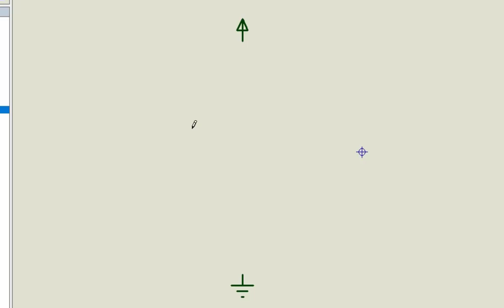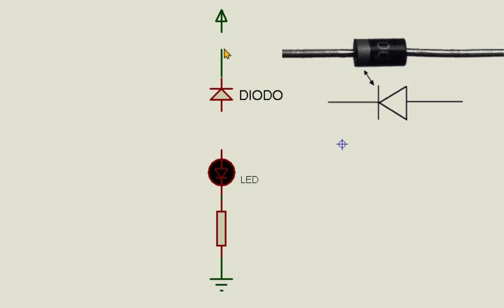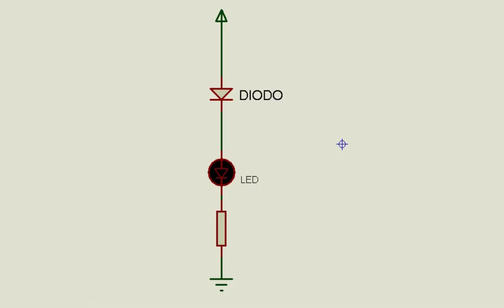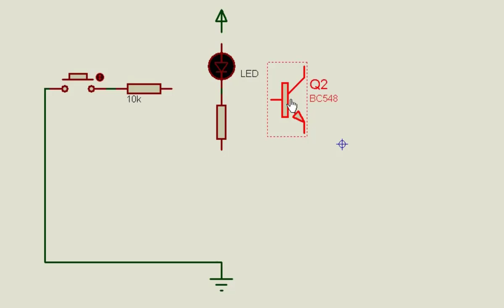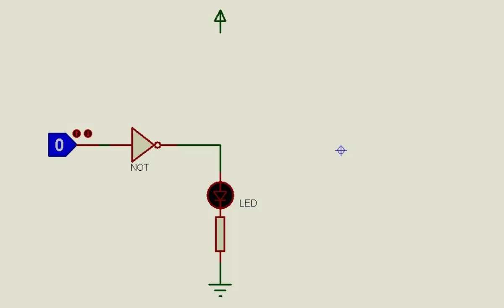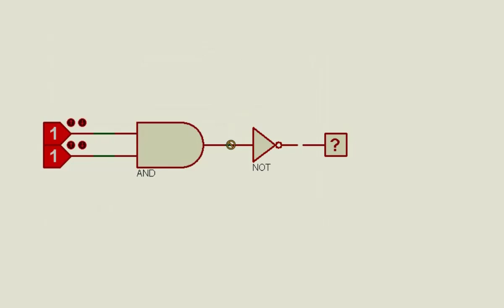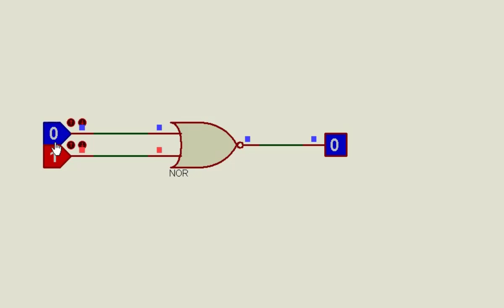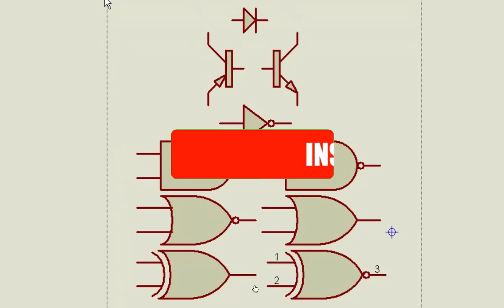Eletrônica digital curso